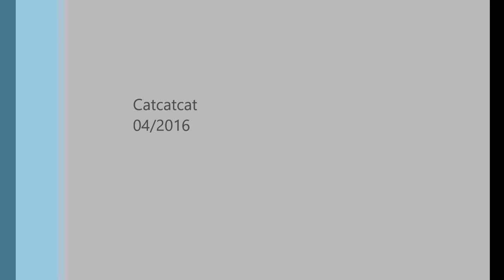Ch-светомузыка разработка алгоритма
Разработка новой технологии визуализации музыки. Создание светомузыки (АСМУ) нового поколения. Более подробно на и